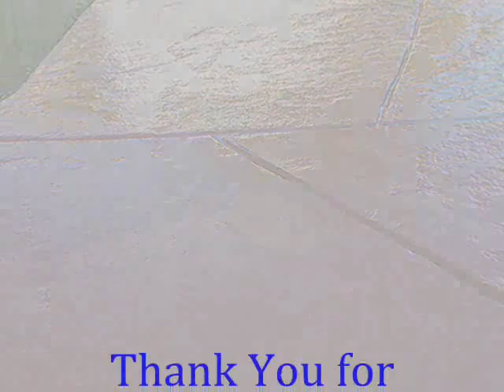Lancaster Cement Stain call Shafran 661 888 4322